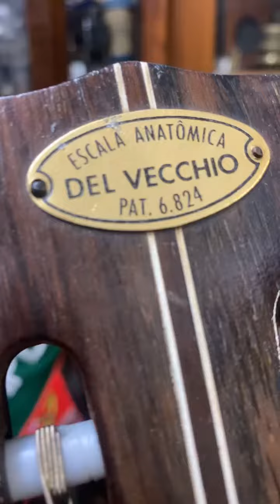Raro violão Del Vecchio 8 bocas